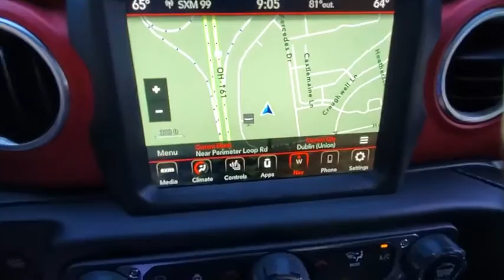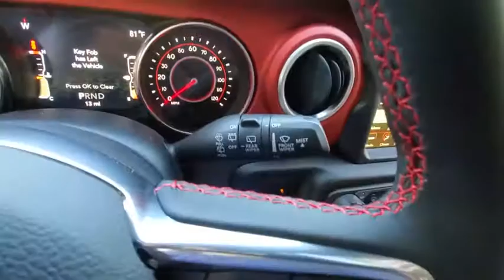2020 Jeep Wrangler available in Dublin, Columbus, Delaware, OH LW334872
Billet Silver Metallic Clearcoat New 2020 Jeep Wrangler available in Dublin, Ohio at Crown CDJR Dublin. Servicing the Columbus, Delaware, Powell, Westerville, OH area.
2020 Jeep Wrangler Unlimited Rubicon - Stock#: LW334872 - VIN#: 1C4HJXFG6LW334872

$1548 off MSRP!brbrBillet Silver Metallic Clearcoat 2020 Jeep Wrangler Unlimited Rubicon 4WD 3.6L V6 24V VVT Price includes: $750 - Great Lakes BC CCAP Retail Bonus Cash GLCL1. Exp. 08/03/2020